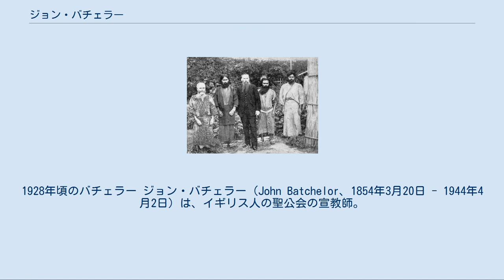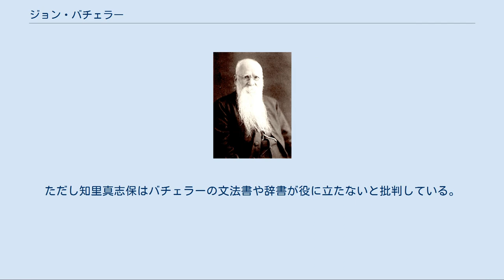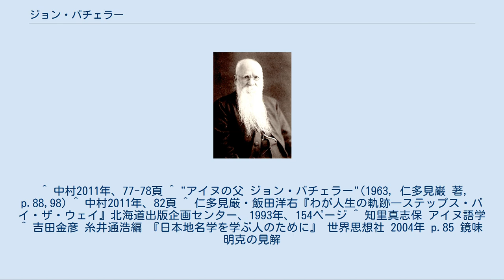ジョン・バチェラー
1928年頃のバチェラー ジョン・バチェラー（John Batchelor、1854年3月20日 - 1944年4月2日）は、イギリス人の聖公会の宣教師。
アイヌの研究家、アイヌの父と呼ばれた。
 1854年にサセックス州アクフィールドに生まれる。
最初園丁として働いていたが、インド宣教をしていた宣教師の説教を通して、東洋伝道の志を持つ。
イギリス教会宣教会(CMS)に入会し、1876年に香港のセント・ポール学院に入学した。
 香港で学んでいる時健康を害して、1877年(明治10年)に、静養のために函館に来た。
函館で伝道している中で、アイヌ民族のことを知り、アイヌ伝道を志す。
 バチェラーは、1879年(明治12年)に、CMSの信徒伝道者に任命され、函館を拠点にアイヌへの伝道活動を始める。
1879年にアイヌの中心地の一つである日高地方の平取を訪問した。
ここでアイヌの長老ペンリウクの家に3ヶ月滞在して、アイヌ語を学んだ。
 1882年(明治15年)にイギリスに一時帰国し、1883年(明治16年)に再び函館に帰任した。
1884年(明治17年)、ルイザ・アンザレスと結婚した。
 1885年（明治18年）、幌別村（現在の登別市）を訪れ、アイヌへキリスト教教育のほか、アイヌ語教育をはじめる。
1888年(明治21年)、金成太郎を校主としてキリスト教教育を行なうアイヌ学校設立構想の下、金成喜蔵が息子の太郎をアイヌに教育を行うアイヌ教師とするために私塾の相愛学校を設立する。
1892年（明治25年）、アイヌが無料で施療できるように、アイヌ施療病室を開設する。
 ジョン・バチェラー 1891年(明治24年)にバチェラーは、伊藤一隆を中心とする北海道禁酒会の招聘に応え1月1日函館を離れ、翌日札幌に移転した。
札幌に自宅を持ち、自宅で聖公会の日本人信徒のためにバイブルクラスと日曜礼拝を始めた。
また、札幌の自宅を拠点にアイヌ伝道を展開した。
 1892年(明治25年)に札幌聖公会が正式に組織された。
1895年(明治28年)には、平取と有珠で教会堂を建設した。
1903年には北海道の聖公会信徒2895人中アイヌ人が2595人であった。
 アイヌの向井八重子を養女にする。
 1917年(大正6年)江賀寅三に洗礼を授ける。
江賀は後に札幌に来て、アイヌ語辞典の編纂に協力して、バチェラーとの関わりで献身する。
後に、中田重治の影響で、聖公会を脱会して、日本ホーリネス教会の牧師になる。
 1922年(大正11年)にはアイヌの教育のために、アイヌ保護学園を設立する。
1923年(大正12年)にバチェラーは70歳になり、規定により宣教師を退職した。
しかし、その後も札幌に留まり、北海道庁の社会課で嘱託として働いた。
1933年(昭和8年)には、長年のアイヌのための活動が評価されて勲三等瑞宝章が授与された。
 1941年(昭和16年)太平洋戦争が始まると、敵性外国人として、帰国させられた。
1944年に英国で91年の生涯を終える。
 バチェラーは自身の遺稿の中で、アイヌと和人との混血が急速に進んでいることや、アイヌの子供が和人と同様に教育を受け、法の下に日本人となっていることから「一つの民族として、アイヌ民族は存在しなくなった」と記述している。
 バチェラーは、アイヌ語訳聖書の翻訳出版やアイヌ語の言語学的研究と民俗学的研究に多くの業績を残した。
アイヌに関する多くの著作を発表してアイヌ民族のことを広く紹介した。
このことから、バチェラーは日本のアイヌ文化研究の重要な研究者の一人であるとされている。
ただし知里真志保はバチェラーの文法書や辞書が役に立たないと批判している。
 バチェラーの説には、現在では否定されている説もあり、「近江・アイヌ語由来説」を唱えたが、現代の語形で考えているため、無理があり、地名研究書の水準と信頼度を低くしている一端とされる。
 ^ 中村2011年、77-78頁 ^ "アイヌの父 ジョン・バチェラー"(1963, 仁多見巌 著, p.88,98) ^ 中村2011年、82頁 ^ 仁多見厳・飯田洋右『わが人生の軌跡―ステップス・バイ・ザ・ウェイ』北海道出版企画センター、1993年、154ページ ^ 知里真志保 アイヌ語学 ^ 吉田金彦 糸井通浩編 『日本地名学を学ぶ人のために』 世界思想社 ...